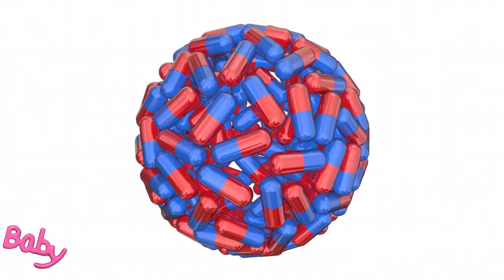Overcoming Common Breastfeeding Challenges For Babies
Breastfeeding Tips for New Moms: Solve Common Problems Like Latching, Nipple Pain, and Low Milk Supply

Breastfeeding is a natural process, but it can be challenging for new moms. This video covers common breastfeeding problems like latching difficulties, nipple pain, engorgement, mastitis, thrush, oversupply, undersupply, and weaning. It also provides tips and advice on how to solve these problems and make breastfeeding a success.

"Welcome to 'For Babies': Your Ultimate Destination for Health, Care, and Fun! 🍼👶

Looking for a one-stop resource for all things baby-related? You've come to the right place! At 'For Babies,' we curate a wide range of content dedicated to the health, care, and entertainment of your little ones. From expert tips on baby health and nurturing to hilarious and heartwarming videos that will bring a smile to your face, our channel is designed with both parents and babies in mind.

👶 Expert Health Insights: Explore in-depth guides on baby nutrition, developmental milestones, and common health concerns. Our expert advice ensures you're well-informed about your baby's well-being.

🍼 Comprehensive Care Tips: Discover practical tips and tricks for diapering, feeding, sleep routines, and more. We're here to make parenting a little bit easier for you!

😄 Laugh Out Loud Moments: Need a break from the everyday hustle? Dive into our collection of funny and adorable baby moments that are sure to brighten your day.

🎉 Interactive Community: Join our vibrant community of parents, caregivers, and baby enthusiasts. Share your experiences, ask questions, and connect with others who are on the same parenting journey.